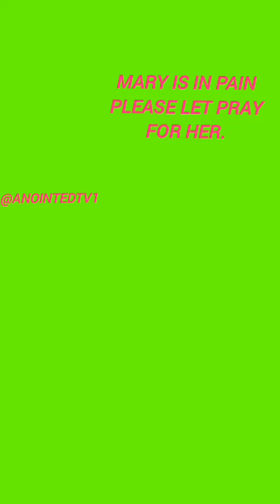Mary Need Prayer,Joysekani pls make peace.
Mary Need our Prayers and Mary please forgive Joysekani